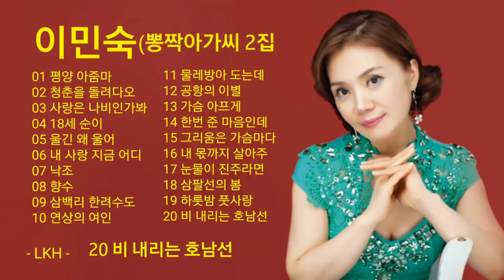이민숙 (뽕짝 아가씨 메들리 2집)